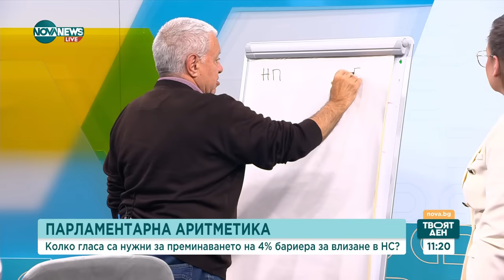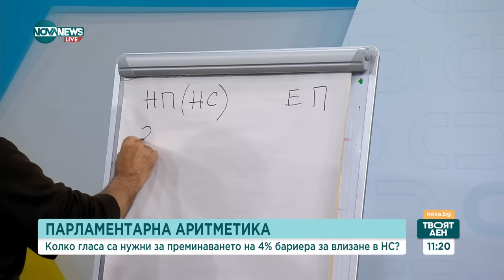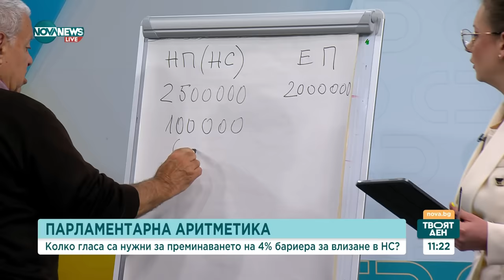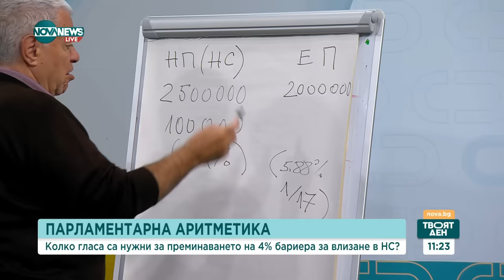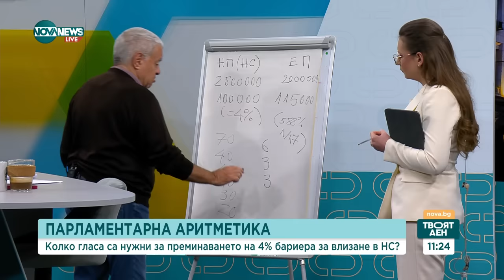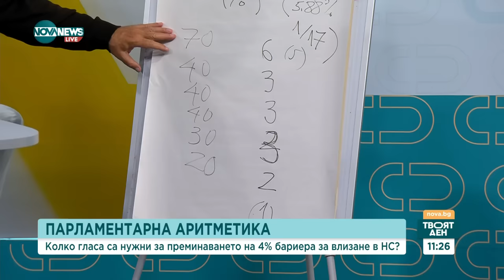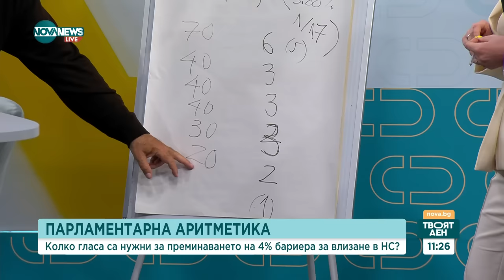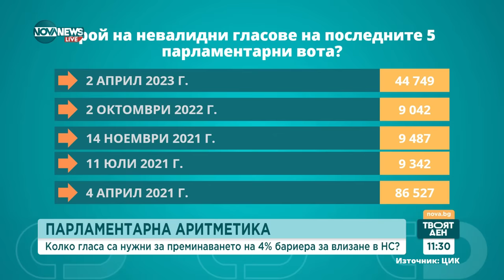Колко гласа са нужни за преминаването на бариерата от 4% на изборите - Твоят ден (30.04.2024)